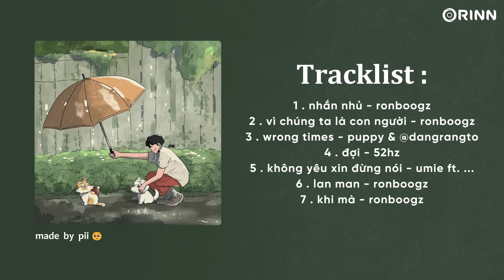Nhạc Sped Up Chill Gây Nghiện Yêu Đời - Playlist Sped Up Chill Hot TikTok - Speed Up Chill Nhẹ Nhàng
nhạc speedup tâm trạng, nhạc speedup bùn,